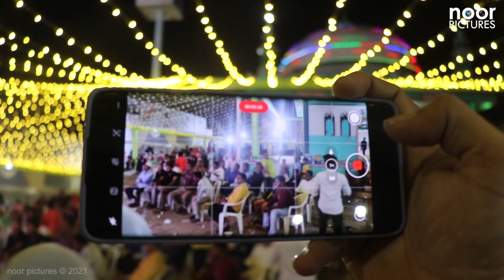Eid E Milad Un Nabi 2021 || Halol India || eidemilad muhammed #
Eid E Milad Un Nabi Halol 2021